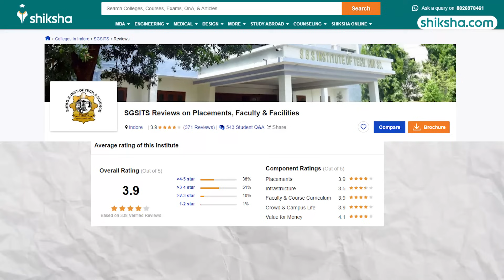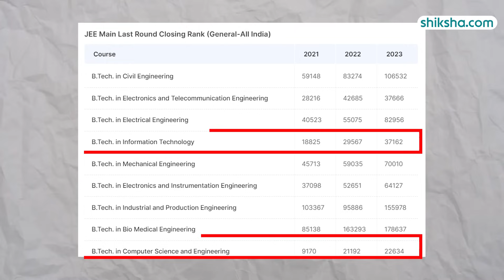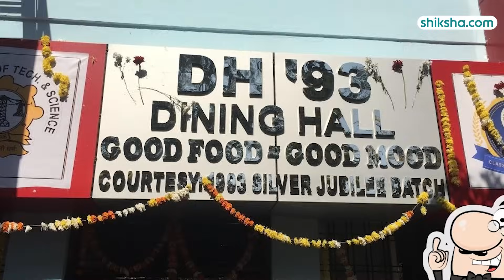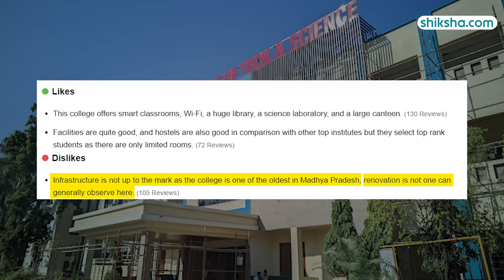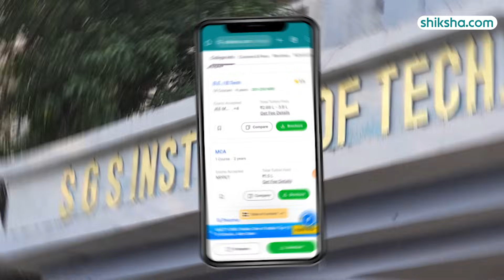SGSITS Indore Review: Cutoff 2024, Placements, Fees, Courses, Admissions 2024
Shri Govindram Seksaria Institute of Technology and Science has been ranked among top 30-40 institutes on national level (including IITs and NITs) by independent bodies. Shri G. S. Institute of Technology and Science is recognised by the UGC and is approved by the AICTE. The institute provides UG courses (Regular& Part-time), PG programmes under the emerging areas of Engineering, Technology, Applied Sciences, Computer Applications, Management & Pharmacy.

Watch this in-depth college review that brings you all the essential insights, including the pros and cons of studying at SGSITS Indore.

0:05 - SGSITS Indore overall rating
00:12 - SGSITS Indore placements
01:22 - SGSITS Indore specialisations and admissions
02:32 - SGSITS Indore infrastructure
3:22- SGSITS Indore Faculty
4:06 - SGSITS Indore campus life